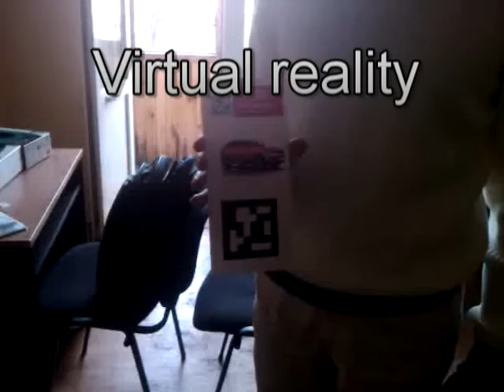Virtual reality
Virtual reality / Вертуальная реальность - новейший маркетинговый инструмент